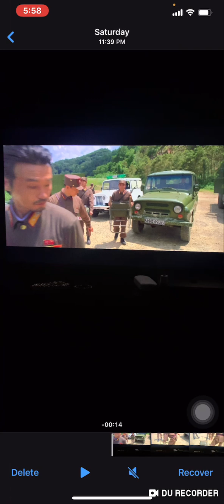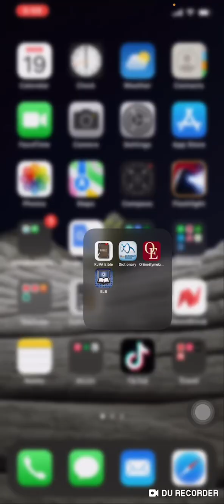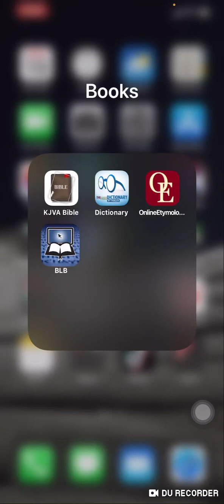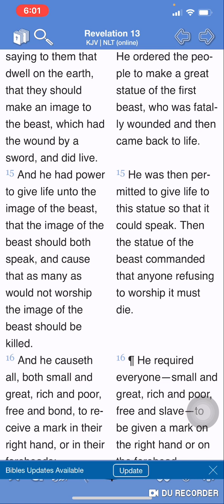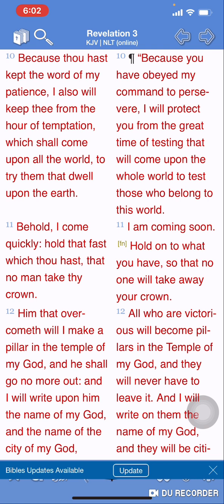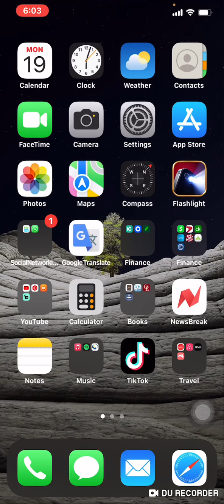He Had Power: It’s Here